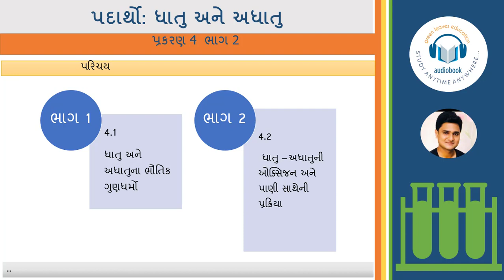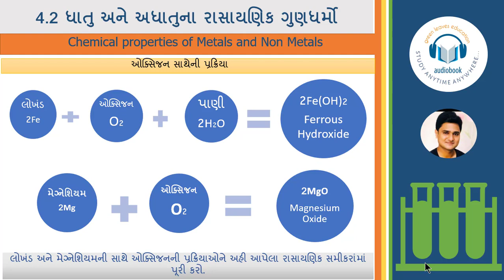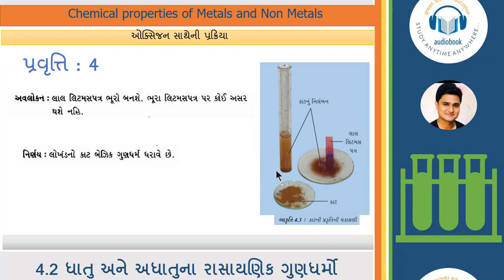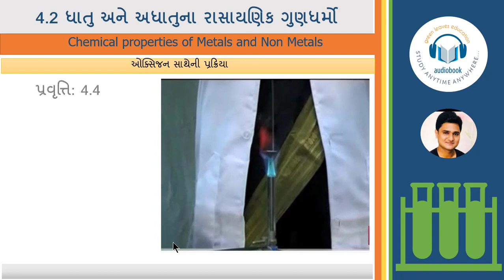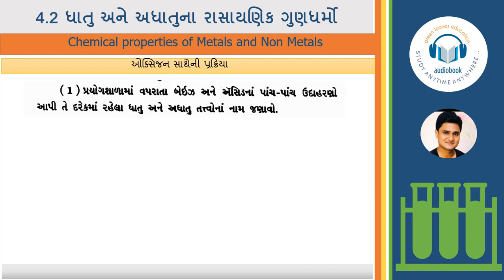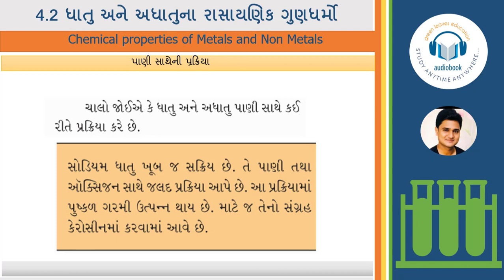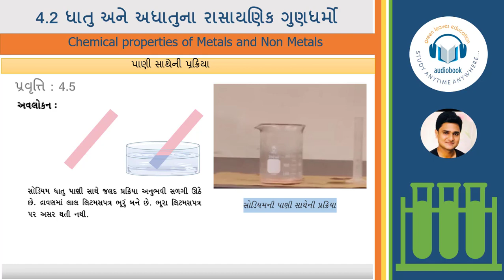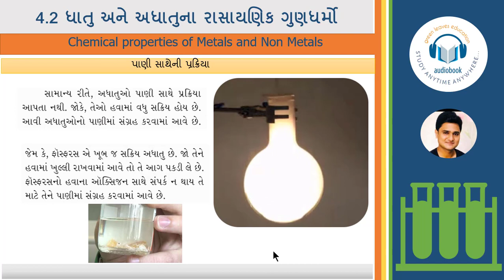ધોરણ 8 || વિજ્ઞાન || પ્રકરણ 4 || ભાગ 2 || પદાર્થો: ધાતુ અને અધાતુ || STD 8 || SCIENCE ||CH.4 PART 2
ધોરણ 8 || વિજ્ઞાન || પ્રકરણ 4 || ભાગ 2 || પદાર્થો: ધાતુ અને અધાતુ || STD 8 || SCIENCE ||CH.4 PART 2 METALS AND NON- METALS